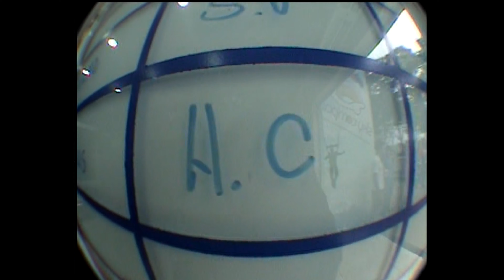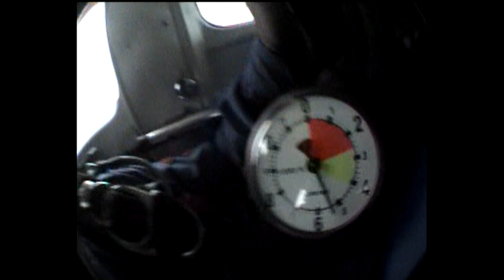SALTO DE PARAQUEDAS EM BOITUVA! - 2009 | Skycompany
Fala Galera, salto de paraquedas realizado em 2009, ótima lembrança, experiência única e muita adrenalina.
E você tem vontade de saltar? Deixa nos comentários.